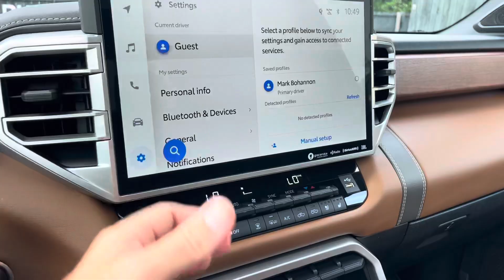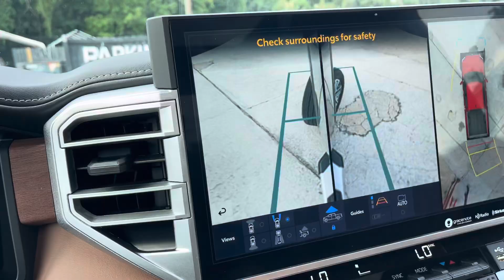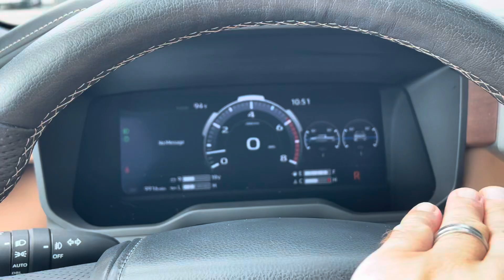Interior Tour of our 2023 Toyota Tundra 1794 at Southern Motor Company | LUXURY TRUCKS For Sale!!!